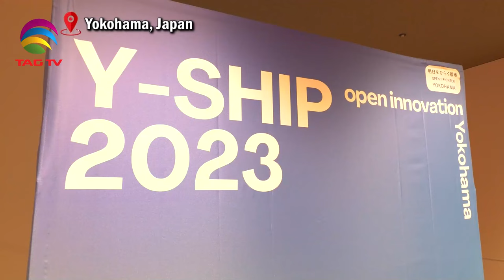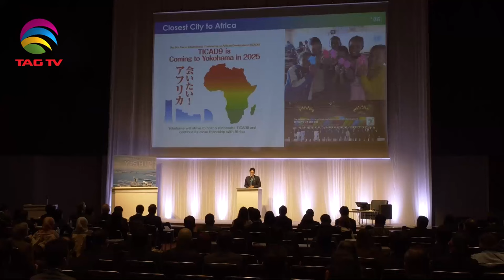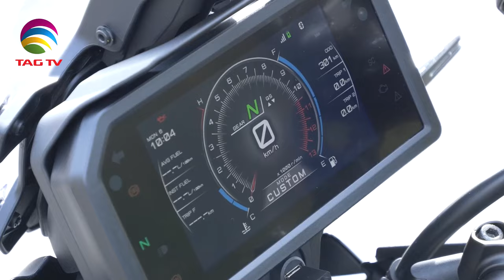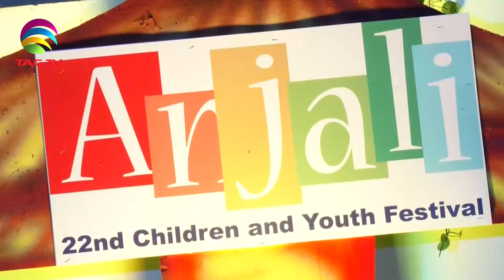'My India' Show featuring India's Mosaic @TAG TV Saturday Special Magazine Show - December 02 ,2023